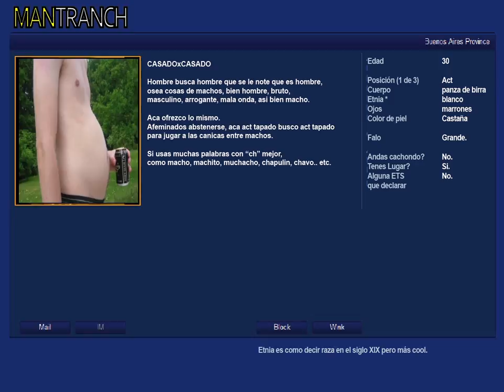cerrá el perfil, todos los sábados EYELINER